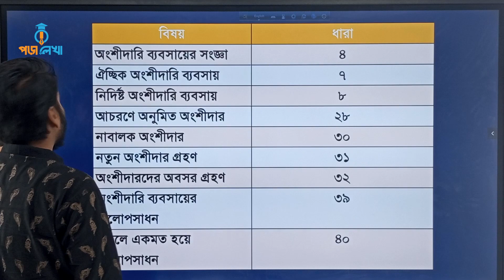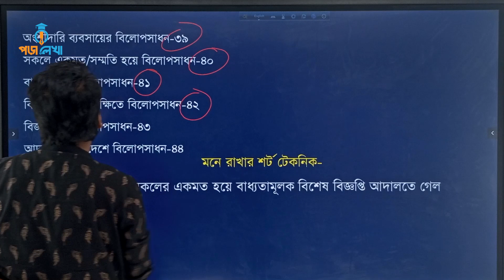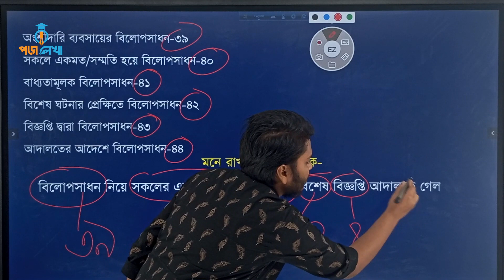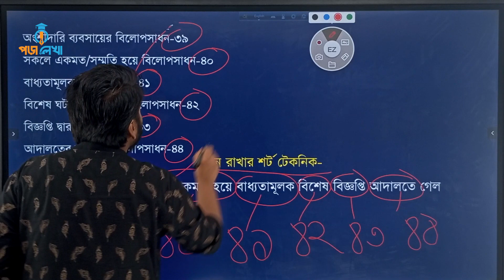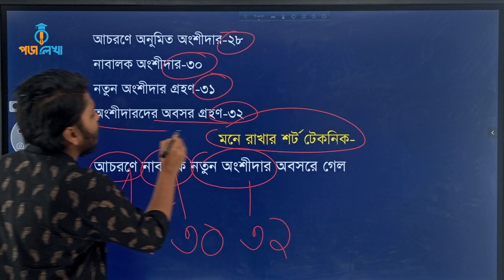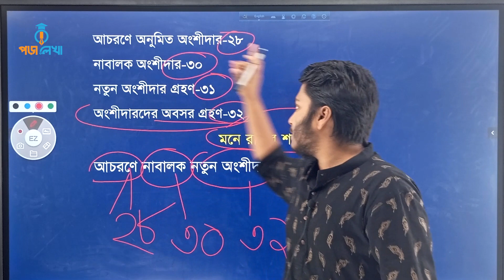সহজে অংশীদারি ব্যবসায়ের ধারা মনে রাখার টেকনিক